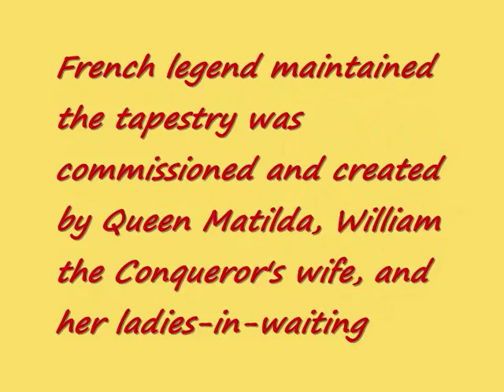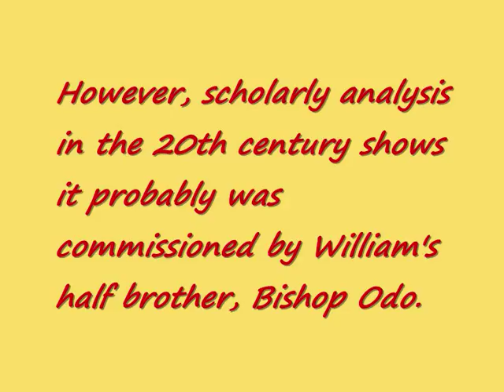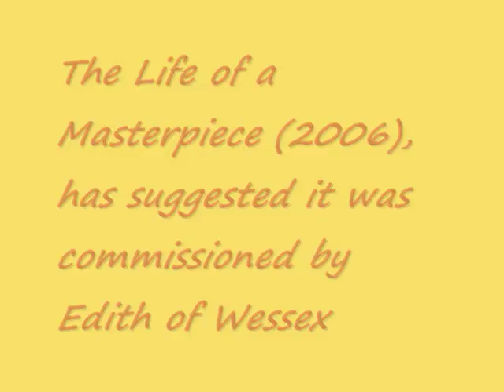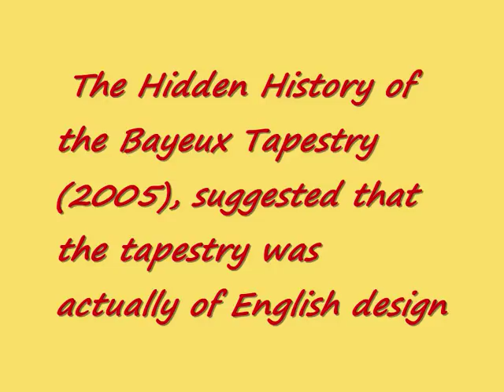THE BATTLE OF HASTINGS 1066 AD, SONG...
THE BATTLE OF HASTINGS, battle , i love that poem by Marriott Edgar (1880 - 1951) so i thought i would have a go at it and put it to music..  please let me know your thoughts, comments always welcome..  alan